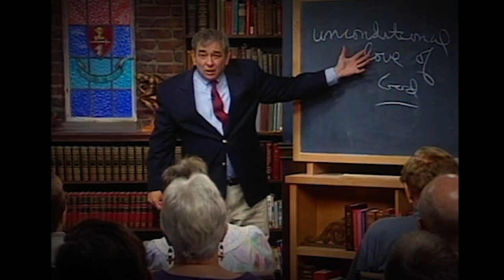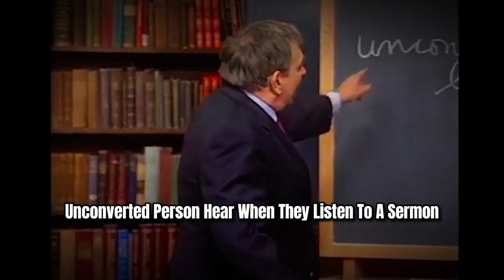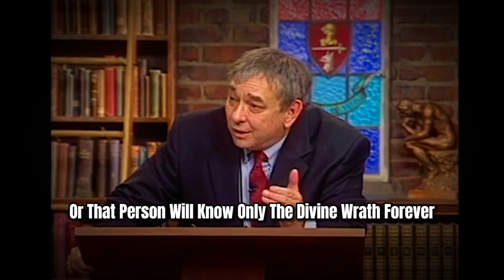The Unconditional Love of God | RC Sproul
Is the love of God unconditional? Does God hate anyone?If there are any conditions in the love of God what are they? RC Sproul, a renowned theologian explains biblically.